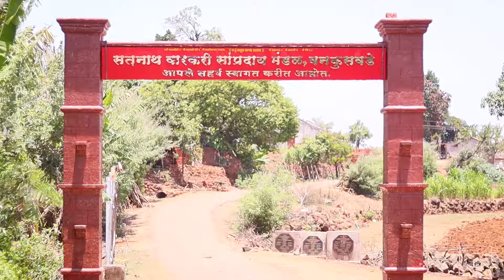जिवंत झऱ्याचं गाव वनकुसवडे, सातारा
सिनेमॅटिक महाराष्ट्र | मु. पो. वनकुसवडे | तालुका- पाटण | जिल्हा - सातारा (महाराष्ट्र) | भाग-1                                                                                                        CINEMATIC MAHARASHTRA | AT POST- VANKUSAVADE| TAL- PATAN | DIST - SATARA (MAHARASHTRA) | EPISODE-1

EXPLORER:- SWAPNIL KAYANGUDE
CAMERA TEAM:- SWAPNIL KAYANGUDE, RAM YADAV
EDITING:-RAM YADAV
CONCEPT, VOICE OVER, WRITING, DIRECTION:-SWAPNIL KAYANGUDE

📽Gears Used📽

📹Action Camera📹
gopro hero 9

🎙Mic🎙
Rode mic

🔭Gimble🔭
Moza mini mx2

Drone
DJI Mini 2